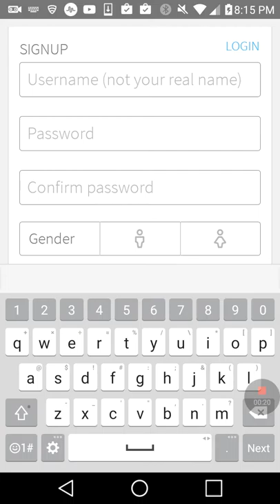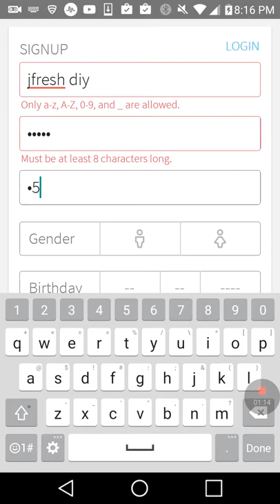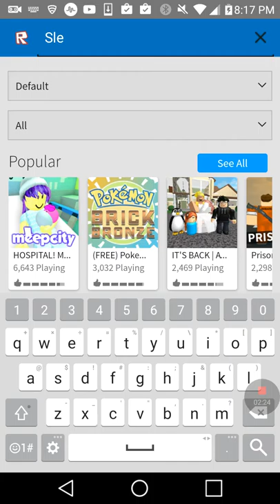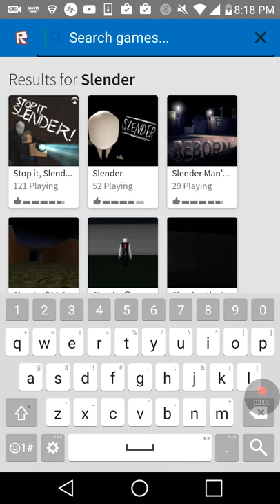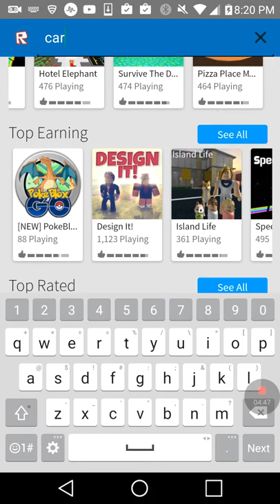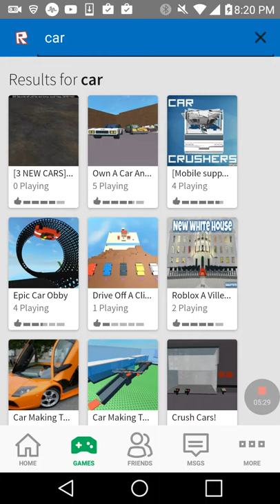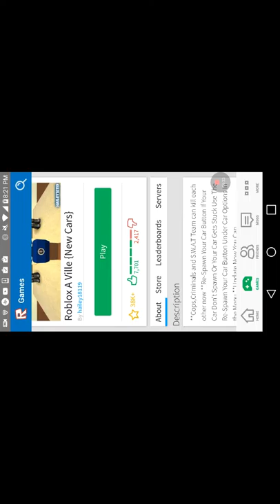Roblox gaming video